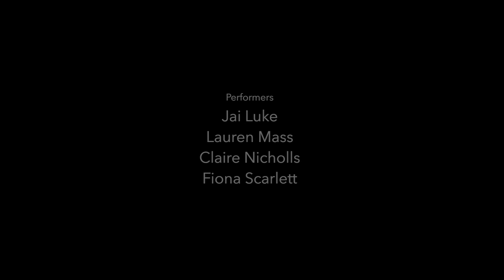Insomnia Project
This was filmed by Underground Media after a performance on Wednesday October 29, 2014, at Gallery 314, Melbourne. undergroundmedia.net.au

The Insomnia Project is a new music-theatre work which explores the night life of 4 disparate insomniacs over the course of one sleepless night, as they engage with fantasy, anxiety, and overwhelming exhaustion and frustration at not being able to sleep.

The narrative of the show is told through lyrical, jazz-influenced songs, evocative sound design, movement and spoken text.

Written, Directed and Original Music by Natasha Moszenin: natashamoszenin.com

Lighting Design by Lisa Mibus: lisamibus.com.au